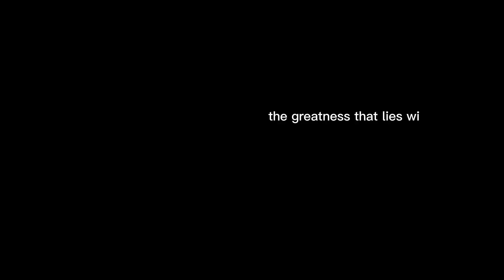Welcome to My World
This video gives you a little background as to why I've chosen to write and champion young adults.

Please visit the launch of my new website
and sign up for my Word Warrior Wisdom newsletter.